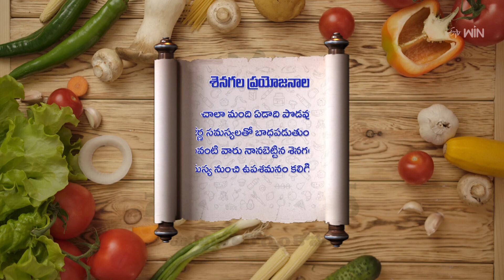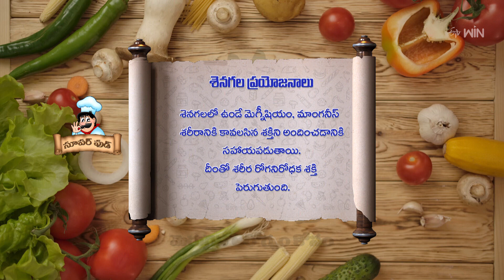Dalcha | Super Food | 9th Feb 2024 | ETVAbhiruchi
దాల్చా - శెనగపప్పు, మటన్ తో మస్తు మస్తుగా

The host presents us with a tasty and healthy dish of Dalcha and shares the nutritional benefits of gram flour.